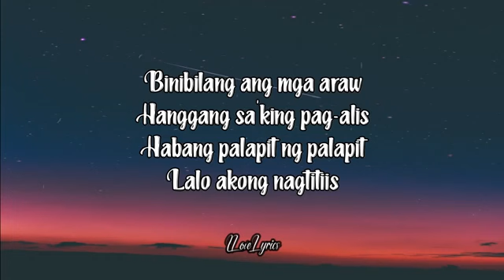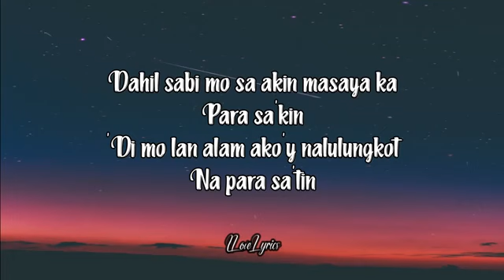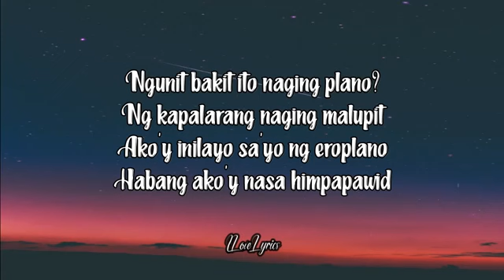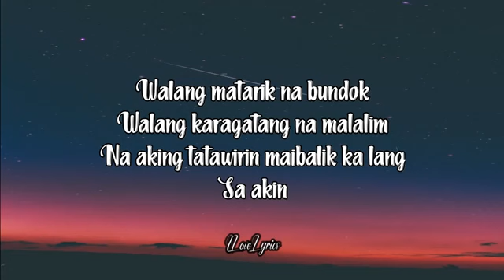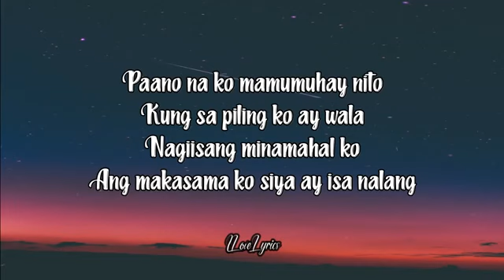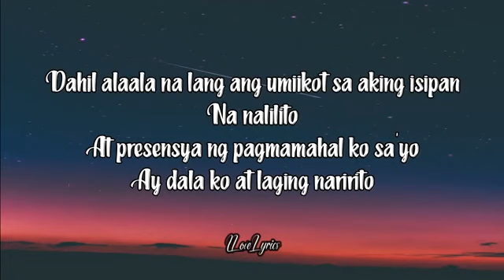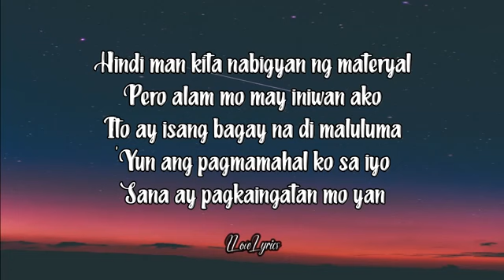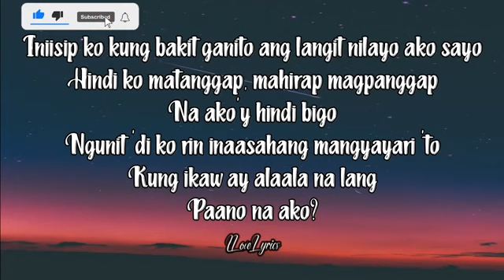Alaala Nalang - Hambog Ng Sagpro Krew